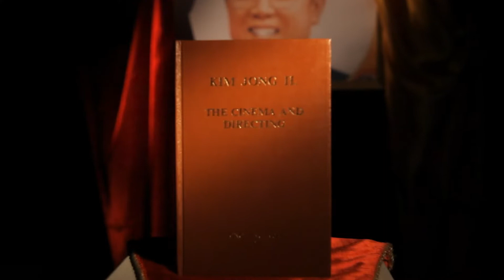안나, 평양에서 영화를 배우다- 메인 예고편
9월 13일 개봉